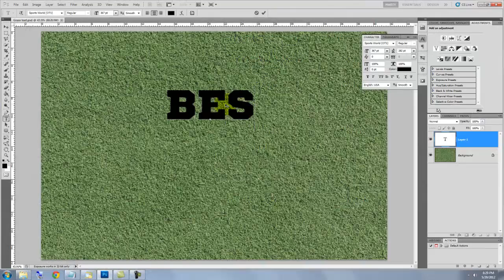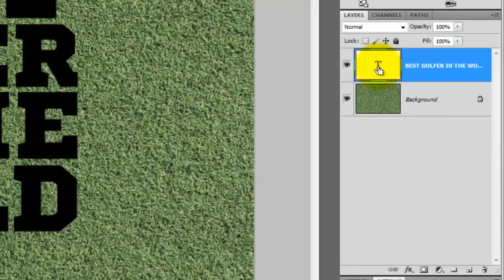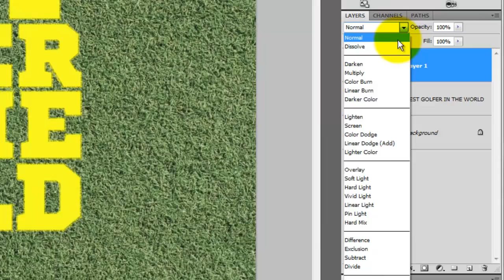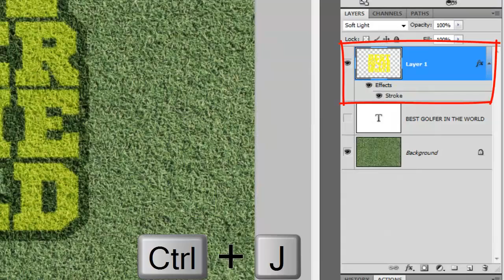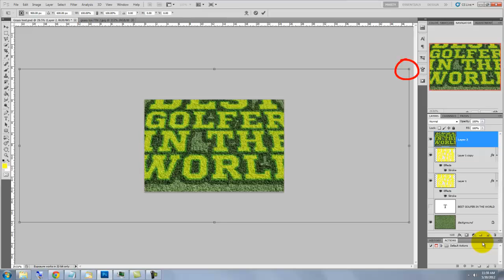Photoshop Tutorial: GRASS TEXT. How to MakeText look like it's painted on Grass.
Photoshop tutorial showing how to make text, logos or other images look like they're painted on grass.